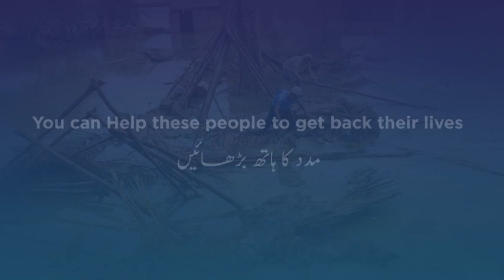Chief Minister Punjab Chaudhry Pervaiz Elahi's Important Media Talk | 29 September 2022 | DB1W